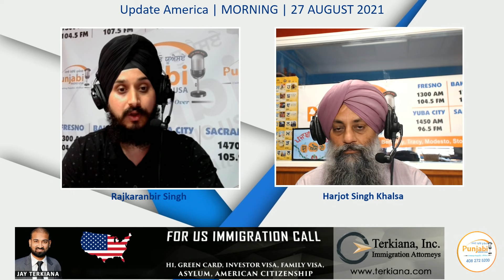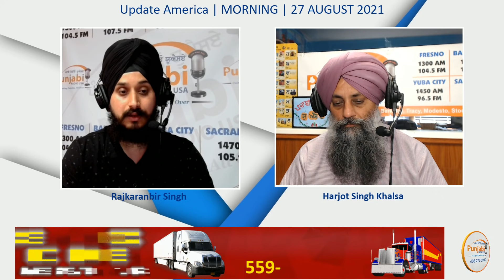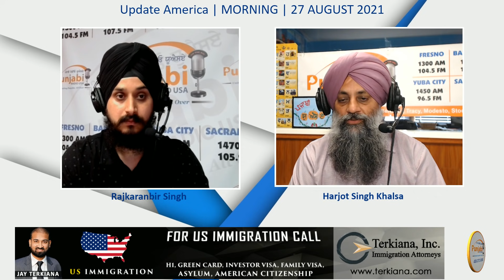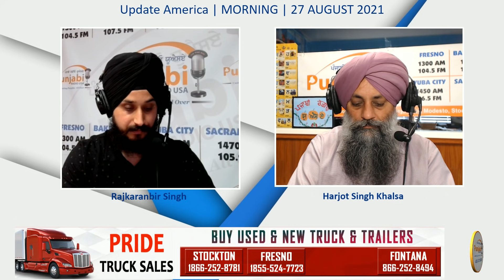NEWS - Update America | MORNING | 27 August 2021